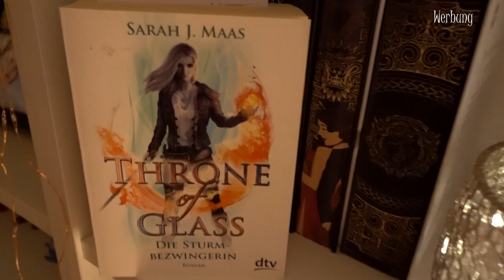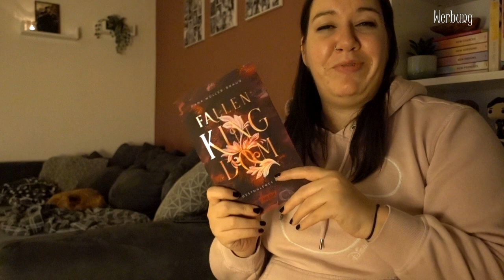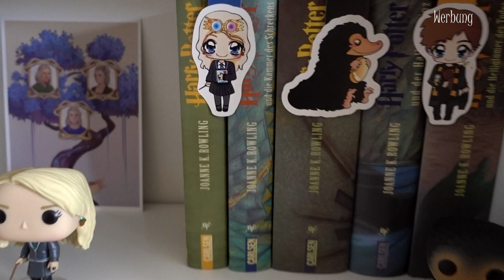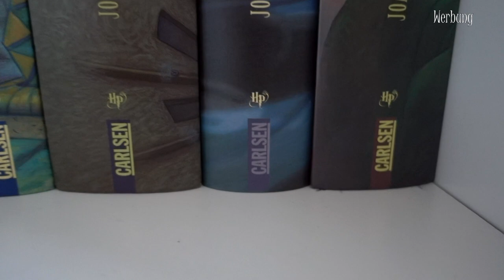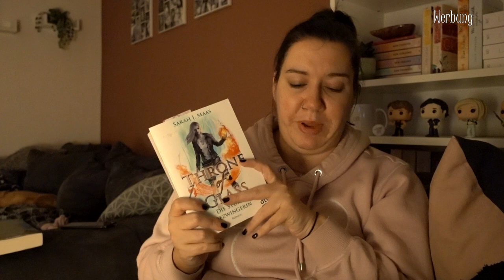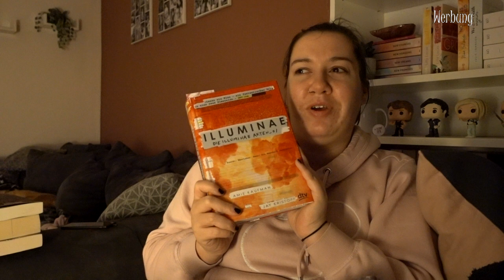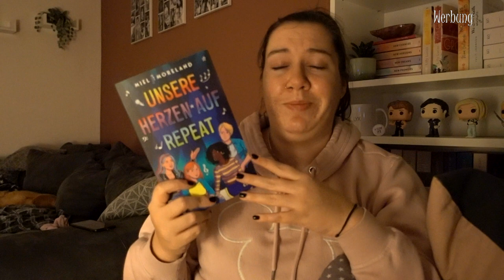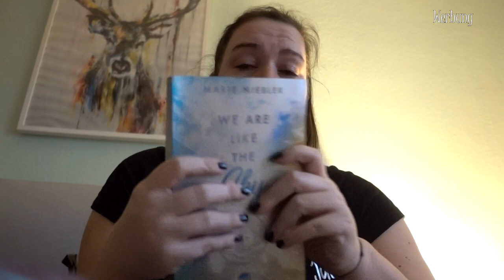VLOG | Reading & Writing VLOG | Canis Minor Art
Heute gibt's endlich mal wieder nen Vlog für euch. Hatte ein Wochenende ohne Termine und konnte mich lese- und schreibtechnisch austoben.

𝙒𝙚𝙧𝙗𝙪𝙣𝙜 | 𝙆𝙤𝙤𝙥𝙚𝙧𝙖𝙩𝙞𝙤𝙣

Amazon Wunschliste